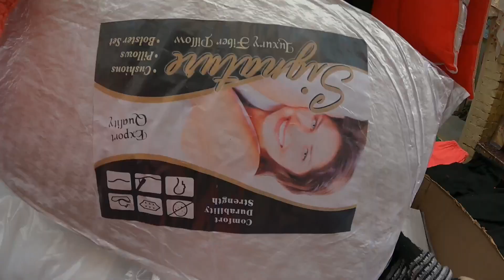ब्रांडेड सूटो & गर्म कपड़ों का खजाना🔥Inderlok Market Patri Bazar❤️Thursday Bazar Inderlok Market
Inderlok Market Patri Bazar🔥ब्रांडेड सूटो & गर्म कपड़ों का खजाना❤️Thursday Bazar Inderlok Market

INDERLOK MARKET VLOG LINK

Address - Inderlok Market Delhi

Open
Every Thursday  Only

Nearest Metro Station🚝👇
Inderlok Marrket Metro Station

Nearest Bus Stand🚍👇
Inderlok Marrket Metro Bus  Depot

Hello My YouTube Family  Today We are Going To  Delhi Famous Market  Exploring to THURSADY BAZAR INDERLOK MARKET   DELHI It's Very Famous For  (  SWEATER/ SHIRTS/GOWNS/ T-SHIRTS/ SAREE WINTER LOW PRICE INNER  ) Winter Are Coming Its a Very Specials Winter Dhamaka Collection So  Please Watch This Video & If You Like This Please Subscribe Share  & Comment with Some famous Dealer details & Contact Numbers are mention in Below

हेलो माय यूट्यूब फैमिली आज हम दिल्ली के प्रसिद्ध बाजार में जा रहे हैं  वीरवार बाजार इंद्रलोक मार्किट दिल्ली का यह बाजार  (स्वेटर/साड़ी/ गाउन / शर्ट / हुडी / विंटर सेल धमाका कलैक्शन) के लिए बहुत प्रसिद्ध है, सर्दी आ रही है इसका एक बहुत ही खास सर्दियों का गर्म कपड़ों का  धमाका कलैक्शन है तो कृपया इसे देखें वीडियो और अगर आपको यह पसंद है तो कृपया सब्सक्राइब करें शेयर और कमें

Inderlok Market Patri Bazar🤔इंद्रलोक मार्किट पटरी बाज़ार❤️Thursday Market | Inderlok Market Delhi

Important Key

Inderlok Market Patri Bazar
10₹ 20₹ 50₹ Sale
वीरवार इंद्रलोक मार्किट
Inderlok Market Latest Collection Video
इंद्रलोक बाजार पटरी मार्किट
Inderlok Bazar Patri Market
Thursday Patri Bazar Inderlok Market Delhi
delhi market
drishti rawat vlogger
Inderlok Market Delh
Inderlok Market Thursday Patri Bazar Latest Collection Video 2022

1976. All Products Shown By Shopkeeper Are Totally On